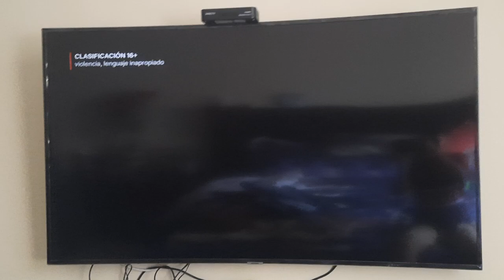Opening Logos Brightburn (DVS)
Screen Gems,Stage 6 Films,The H Collective,Troll Court Entertaiment.

Narrator:Adrianne Barbeau.

(Rated R)